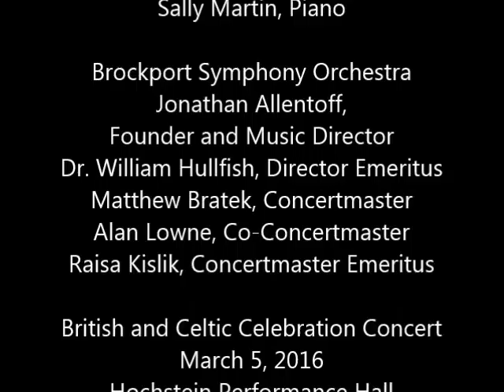Two Celtic Pieces for Pennywhistle and Orchestra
Two Celtic Pieces for Pennywhistle and Orchestra by Niel Gow and Robert Mackintosh. Lament and Sheep Shanks (The Honorable Mrs. Maule's Reel).  Dr. William Hullfish, Pennywhistle Soloist.  Arranged and Conducted by Jonathan Allentoff.  Brockport Symphony Orchestra.   Amadeus Chorale and Brockport Symphony Orchestra British and Celtic Celebration Concert.  March 5, 2016.  Hochstein Performance Hall, Rochester, NY.

Amadeus Chorale:  Darla Bair, Founder and Artistic Director.  Sally Martin, Collaborative Pianist.
Brockport Symphony Orchestra:  Jonathan Allentoff, Founder and Music Director.  Dr. William Hullfish, Director Emeritus.
Matthew Bratek, Concertmaster.  Alan Lowne, Co-Concertmaster.  Raisa Kislik, Concertmaster Emeritus.